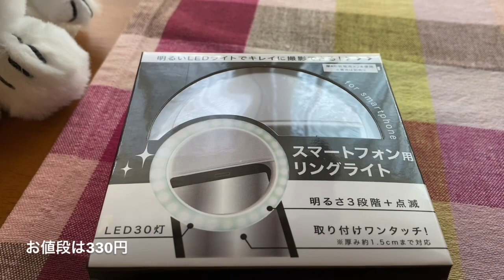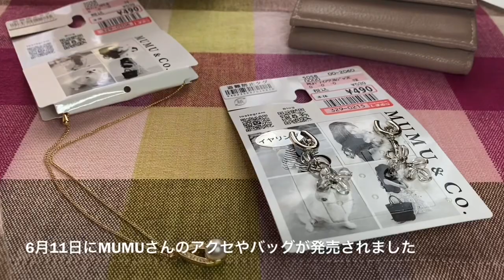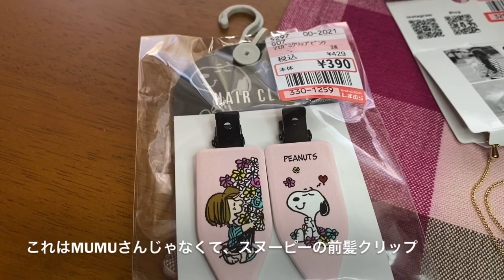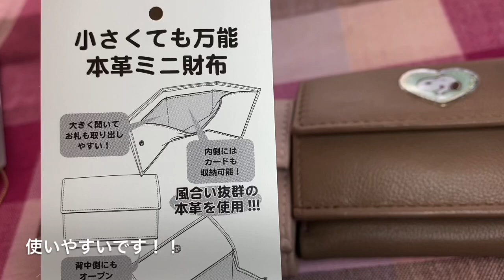【しまむら】【CanDo】ちょ～便利な物見つけた～😆‼️‼️MUMUさん新作💕💕購入品紹介😆🎵